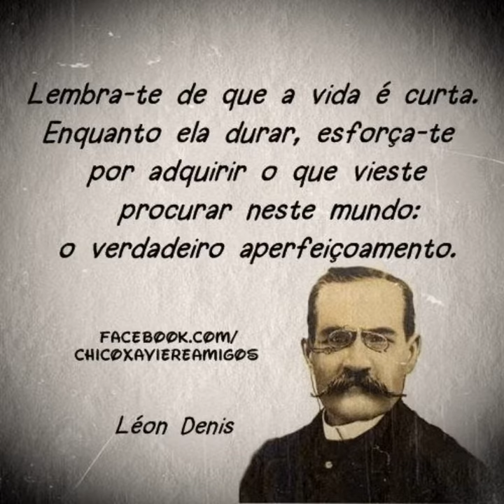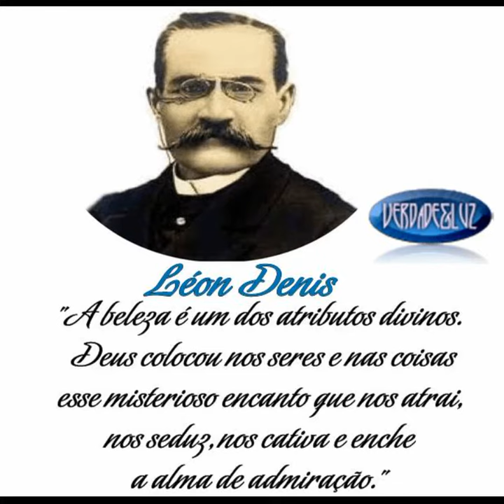LÉON DENIS - O apóstolo do Bem.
Léon Denis, entregou sua vida a pesquisa e estudo científico da obra magnífica deixada por  Allan Kardec, dedicado apóstolo do Bem , substituiu  a Allan Kardec, e pela sua  oratória arrematava multidões para ouvi-lo falar sobre a finalidade  da vida e sua  relação com  as Leis  de  Jesus.                               Muita Paz, A.Carlos Araujo